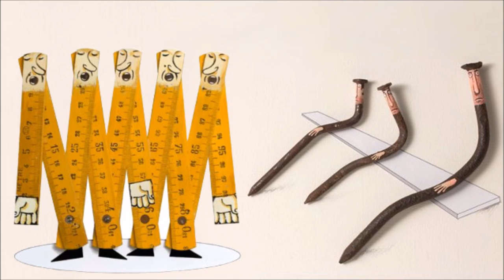LITTLE AMUSEMENT - Art by Gilbert Legrand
Arts by Gilbert Legrand
Performed by Georg Wagner and Ruth Hoffmann
Recorded 1989